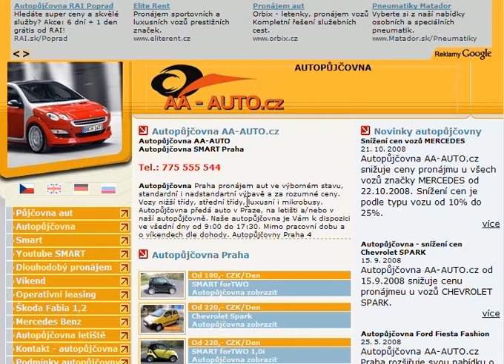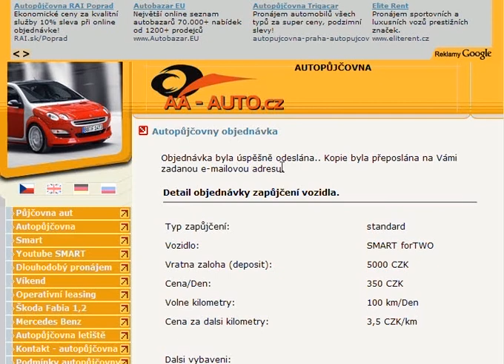Návod pro objednání vozu z autopůjčovny AA-AUTO.cz, půjčovna aut Praha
Video návod pro objednání vozu z autopůjčovny AA-AUTO.cz. Půjčovna vozů Smart, Mercedes, Chevrolet, Škoda, Volkswagen a Ford.